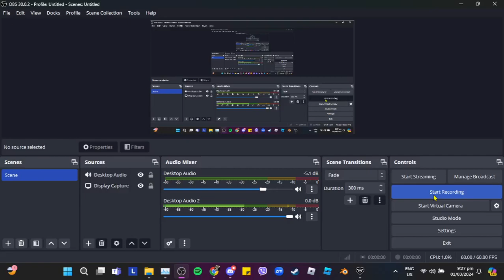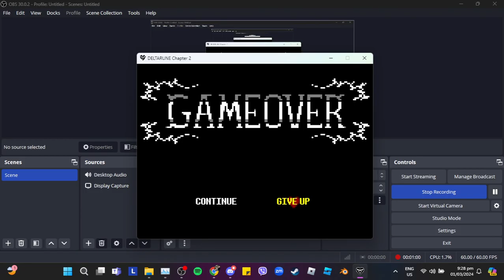MOTHERRUNE 3 (A Deltarune x MOTHER 3 OST Mod WIP)